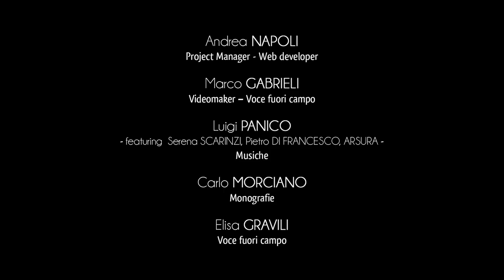Ville de Matino - Grottes et Installations Rupestres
Le territoire de Matino conserve un patrimoine historique rupestre très important à niveau archéologique.
La présence de l’homme dans ses lieux remonte aux temps anciens, comme le montrent les objets retrouvés dans la grotte de Sant’Ermète, située dans la périphérie méridionale de la ville.